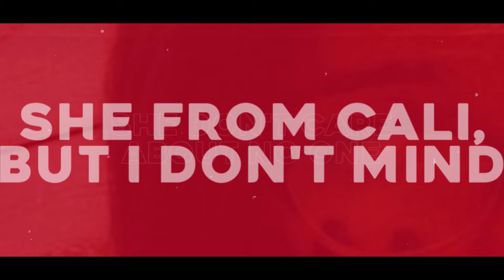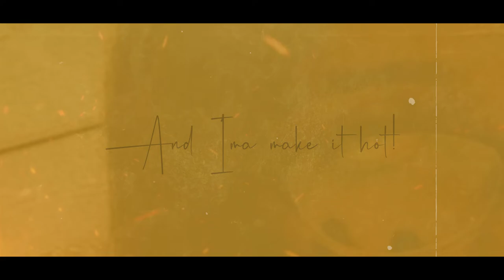California Shawty (Official Lyric Video)